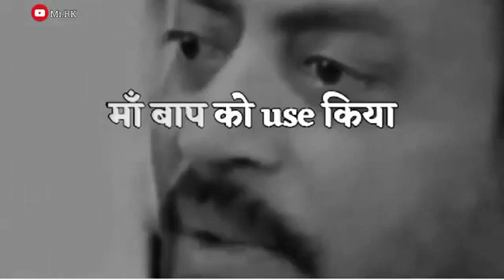Shorts and status।।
Feel the words !